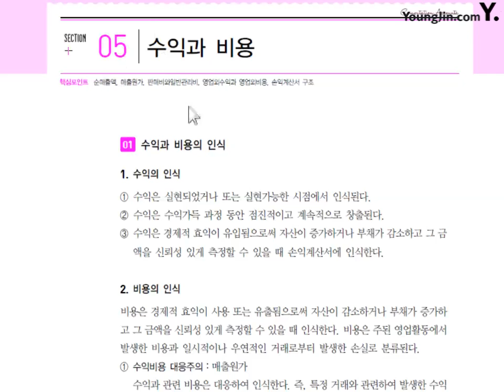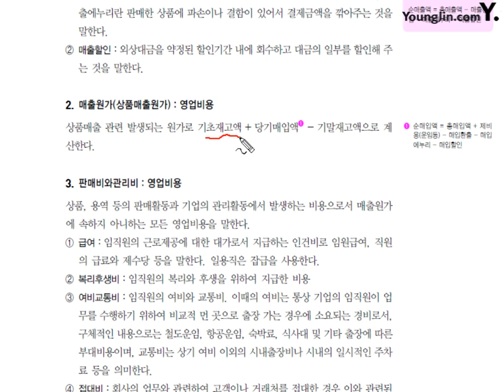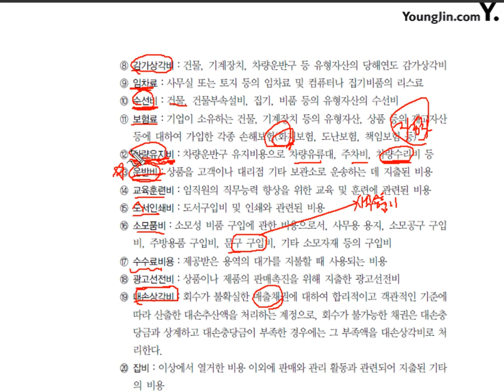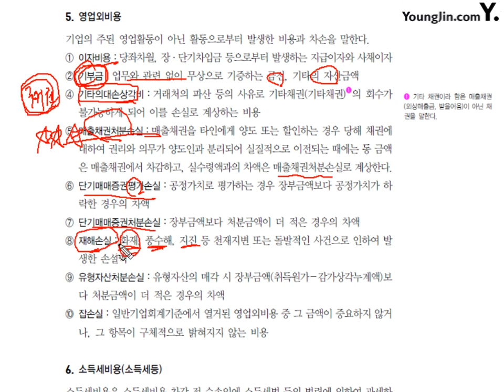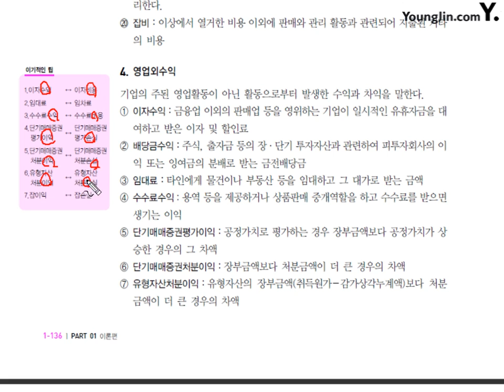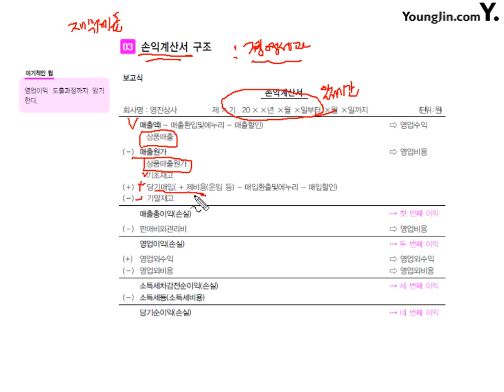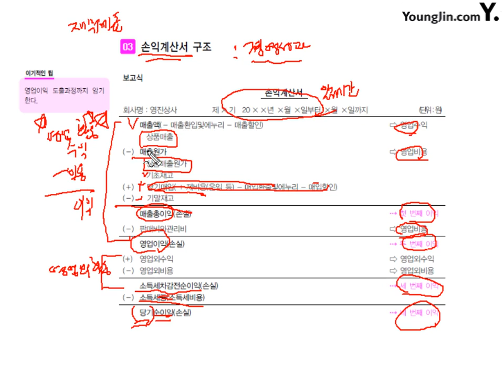[전산회계2급 이론+실무] [이론] 수익과 비용